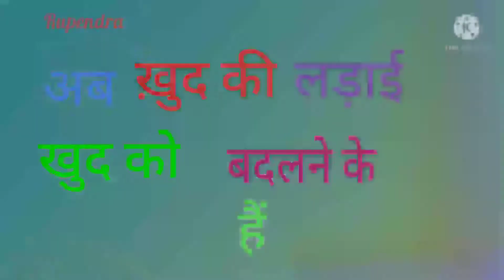Motivational video##Motivational quate